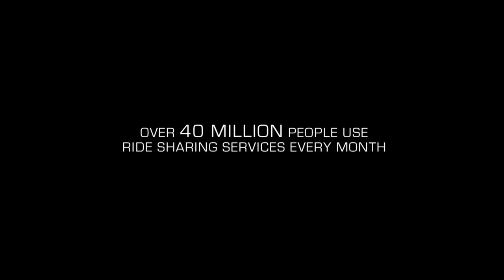RIDE Official Trailer (2018) Bella Thorne, Jessie T. Usher Thriller Movie HD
RIDE Trailer (2018) Bella Thorne, Jessie T. Usher Thriller Movie HD [Official Trailer]